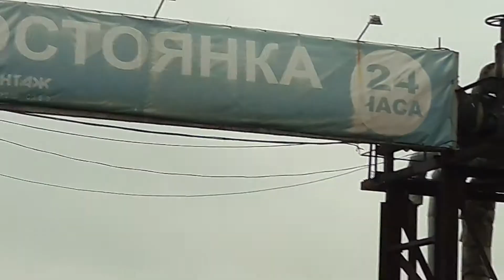В Селятино слуги народа отгородились шлагбаумом от народа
Председатель Совета депутатов городского поселения Селятино Ремянников Сергей Евгеньевич так представляет себе служение народу. А где на его огороженном парковочном пространстве место для инвалида.которых должно быть не менее 10%, но не менее 1? Незнание закона в этом случае не должно освободить от ответственности депутата от Единой России. Напишу-ка я в Прокуратуру.